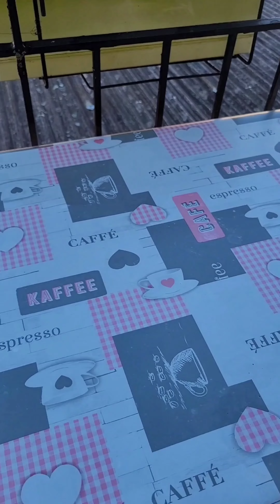ضرتي جات عندي😱زوجي خرج من المستشفى مكنتش متوقعها🤔حتا نهار السبت مخلوني نرتاح😭وجه تمارة